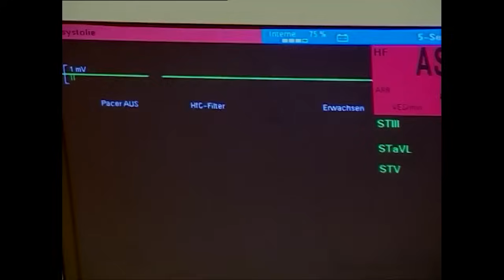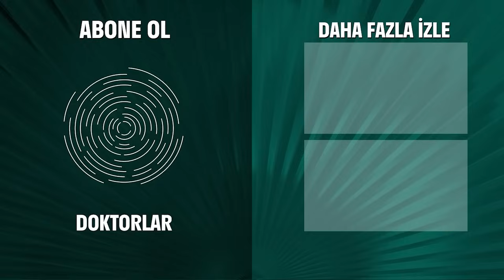Bu Sefer Seni Sevgilin Bile Kurtaramayacak! - Doktorlar 68. Bölüm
Eylül, Zenan'a yakalanıyor. EYLÜL'ÜN İPLERİ ZENAN'IN ELİNDE

Doktorlar 68. Bölüm Özeti:
Suat Zenan’a ablasının aradığını ve barışmak istediğini söyler.
Zenan bunu hiç de hoş karşılamaz ve tartışırlar.
Suat sakinleşme için dışarı çıktığında, evlerine girmek üzere olan hırsızlardan habersizdir.
Hırsızlar Zenan’ı evde yalnız yakalar.
Zenan yaralanır.
Çiçek’in hayatını kurtarmak isteyen Duygu, Levent’i tedaviye ikna edemeyince, kendi yöntemlerini kullanır ve aileyi razı etmeyi başarır.
Ancak bunu yapma şekli Levent’le ve ablasıyla arasında sorunlara yol açar.
Eylül çocuğunu kaçırmak niyetiyle hastaneye gelir.
Ama bunu başaramadan Zenan’a yakalanır ve ortalık karışır.
Levent’in sevgilisi zannedilen Eylül, sonunda kızıyla baş başa kalır.
Ama çok acılı, zor ve beklenmedik bir sebeple..
Ablasının baskısından bunalan Duygu, Zuhal’in Levent’ten hoşlandığını iddia eder.
Zuhal köpürür.
Ancak Eylül konusunda Fikret ve Zenan’ın bile dikkatini çekecek kadar toleranslı davranır Levent’e.
Hırsızlık meselesini öğrenen Suat kendini suçlar.
Ancak, karısına saldıran hırsızlar hastaneye gelir ve Suat doktorluğuyla öfkesi arasında kalır.
Arslan Ahmet’ten gizli flörtlerine çiçek yollamasını ister.
Ahmet onun Jülide’yi aldatmasına şaşırır.
Ancak şaşkınlığı burada kalmaz. Çünkü Arslan’a tam anlamıyla güvenemeyen Jülide de ondan casusluk yapmasını ister.
Ahmet Jülide ve Arslan arasında kalır.

Oyuncular:
Yasemin Ergene
Ahmet Kutsi Karadoğan
Melike Güner
Bekir Aksoy
Yağmur Atacan
Yeşim Ceren Bozoğlu
Gamze Topuz
Mehtap Altunok
Devrim Nas
Cüneyt Türel

KÜNYE:
Yapım: MEDYAPIM
Yapımcı: Fatih Aksoy
Yönetmen: Şenol Sönmez, Oğuzhan Tercan, Merve Girgin